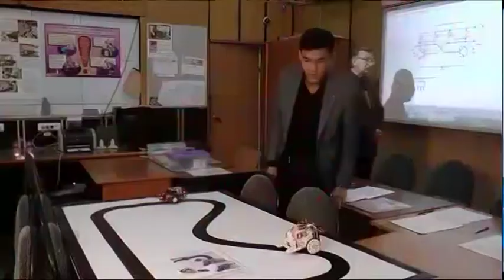Техникалық маман иелерінің үздігі анықталды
Үздік радиоэлектроник, тәжірибелі автомеханик және ең епті машина жинаушы. Бүгін Петропавл гуманитарлық-техникалық колледжінде кәсіби шеберлік байқауы ұйымдастырылды. Сайысқа оқу орнының студенттері қатысып, түрлі тапсырма орындады.